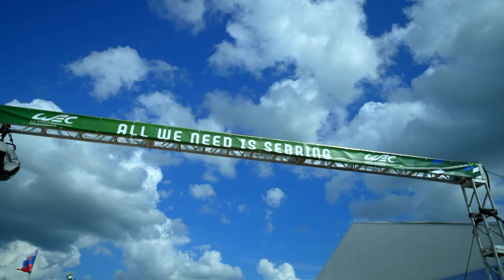Corvette Racing's World Tour 2022 | Mobil 1 The Grid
Corvette Racing began its first World Endurance Championship campaign on familiar ground, finishing second in the 1000 miles of Sebring.

For Nick Tandy and Tommy Milner, it’s been a chance to test the mid-engined C8.R against the world’s best manufacturers.
0:00 Why WEC Offers A Unique Challenge.
0:55 Milner's First Season In WEC
1:28 Tandy's Talent
1:56 Teammates Teach
3:23 End Of GTE Pro Class